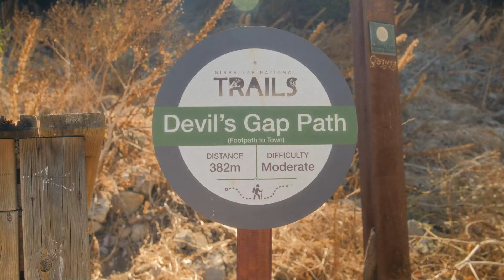Динамо в Гибралтаре: Кусочек Британии на краю Европы | Вершины, обезьяны, футбол! Линкольн vs Динамо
Гибралтар — это не просто удивительный уголок Европы с британским колоритом и захватывающими видами. В этом влоге мы поднимемся на знаменитую Гибралтарскую скалу, познакомимся с её пушистыми обитателями — маготами, и пройдёмся по улицам этого уникального места. Но это ещё не всё! В завершение нас ждёт горячий футбольный матч между местной командой Линкольн Ред Импс и Динамо Минск. Узнайте, как прошла эта встреча и как Гибралтар живёт футболом наравне с большими странами!